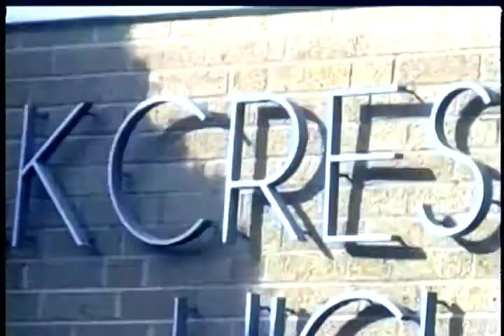FALCON TV NEWS: EPISODE 9-23-11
TODAYS BROADCAST OF OUR DAILY NEWS SHOW